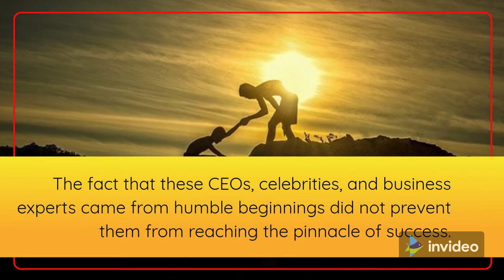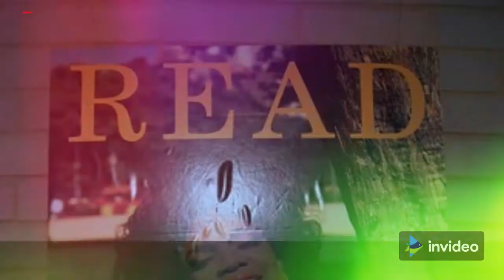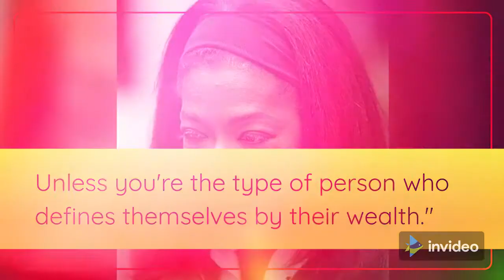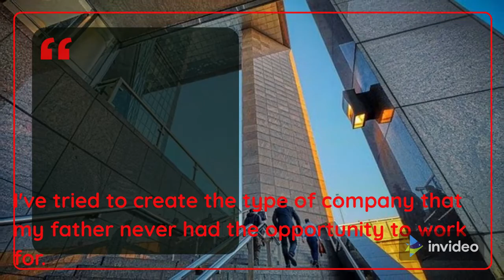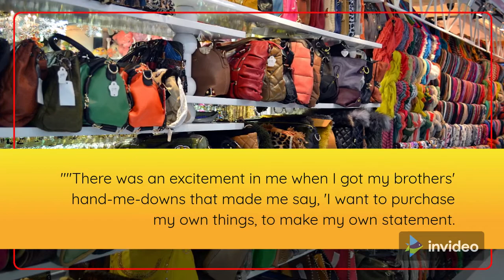4 Billionaires Who Grew Up Poor